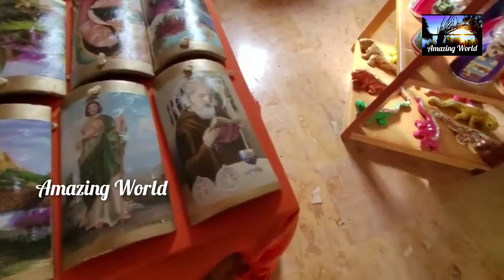Mexican folk art / Hacienda Matises / Shopping